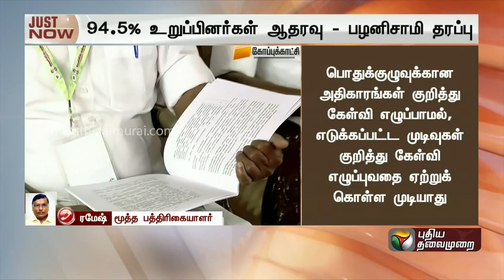இந்த வழக்கு அ.தி.மு.க- வில் பெரும் தாக்கத்தை உண்டாக்கும்! துக்ளக் ரமேஷ் பதில் | PTTV